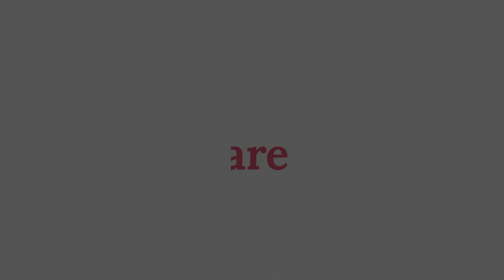Sci Rossignol Hero Master 2023/2024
Massimo Ramella presenta lo sci Rossignol Hero Master, una vera e propria icona che rimane invariata per la prossima stagione invernale.